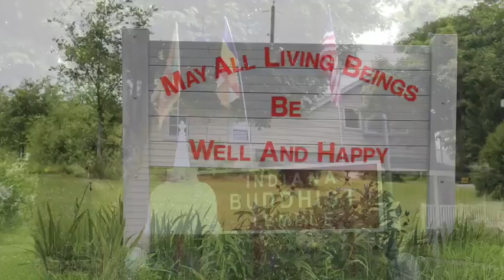Visit Indiana Buddhist Temple USA